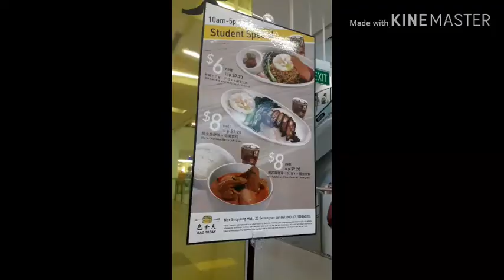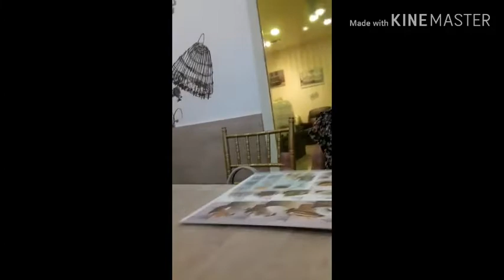Sept.17,2019 LUNCH TIME